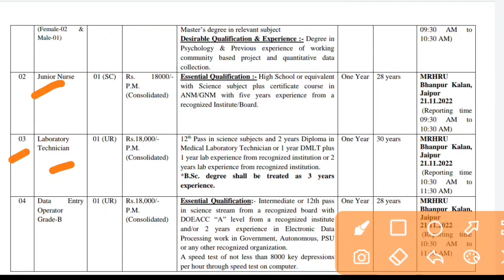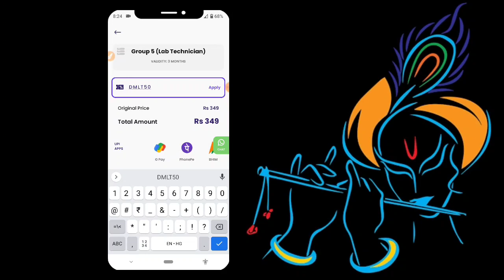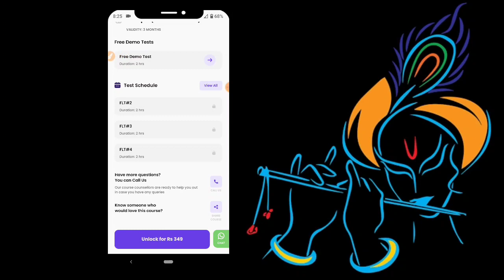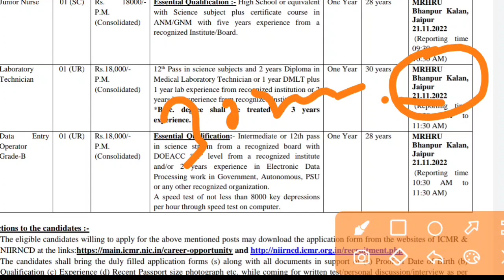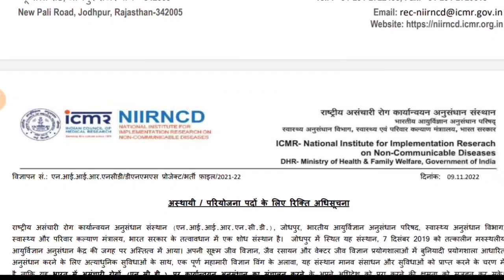Lab Technician government vacancy 2022 || dmlt govt vacancy || bmlt vacancy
pariksha app